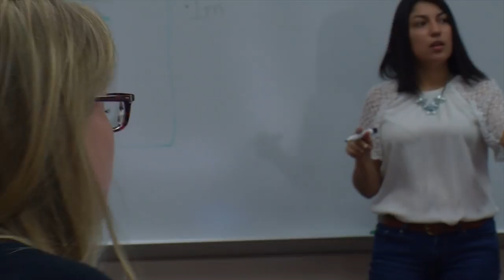Full length Bethel invite video